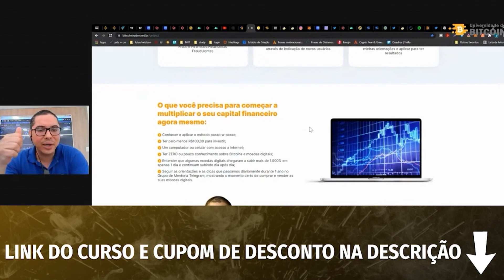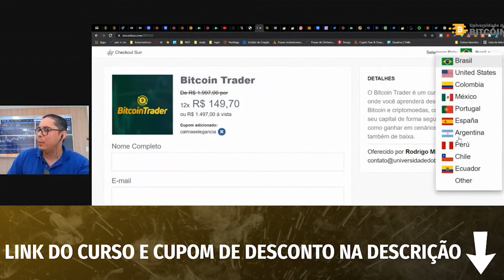Bitcoin e Criptomoedas - 3 Tipos de tokens para investir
3 tipos de tokens para investir em 2022. Fica ligado nesse vídeo que nós explicamos um pouco sobre  os tipos de tokens existentes no mercado cripto!

✓BITCOINTRADER - O curso mais recomendado do Brasil link abaixo: 👇🏻🚀